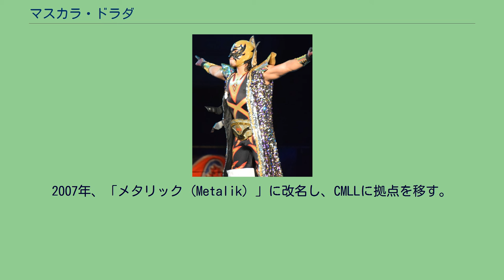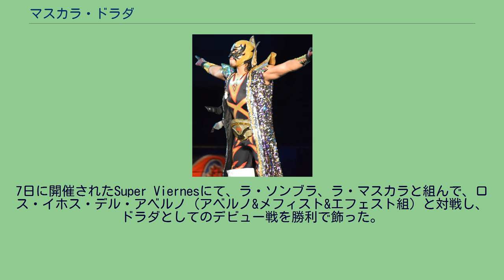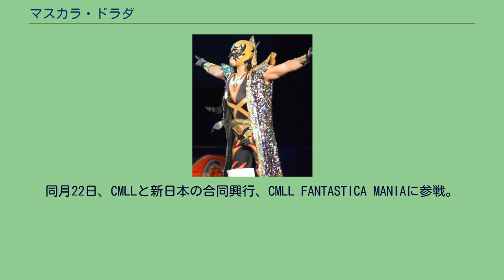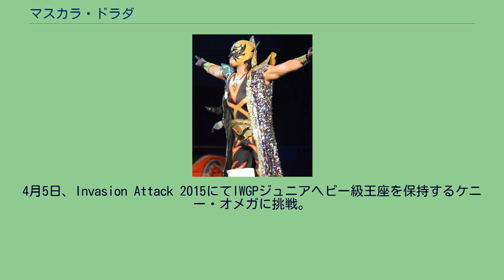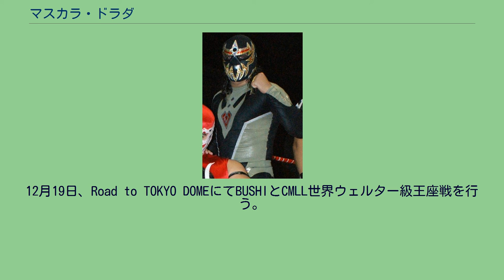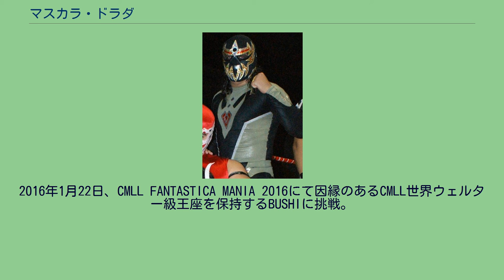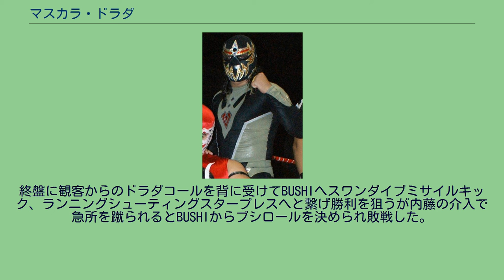マスカラ・ドラダ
マスカラ・ドラダ（Máscara Dorada、1988年11月3日 - ）は、メキシコの覆面レスラー。
ハリスコ州グアダラハラ出身。
現在はアメリカのプロレス団体WWEにグラン・メタリック（Gran Metalik）のリングネームで所属。
父はヒターノ、妹はヒタナ。
2005年7月14日、「プラタ2号（Plata II）」のリングネームでプロレスデビュー。
2007年、「メタリック（Metalik）」に改名し、CMLLに拠点を移す。
2008年4月13日、オクシデンテウェルター級王座を保持するプレデターと対戦。
この試合に勝利を収め、自身初となるタイトルを獲得した。
7月18日に開催されたトルネオ・グラン・アルタナティバにドス・カラス・ジュニアとのタッグで初出場を果たす。
決勝戦まで進出するも、ウルティモ・ゲレーロ&ドラゴン・ロホ・ジュニア組に敗北を喫し、準優勝に終わった。
11月、現在のリングネーム「マスカラ・ドラダ（Máscara Dorada）」に改名。
7日に開催されたSuper Viernesにて、ラ・ソンブラ、ラ・マスカラと組んで、ロス・イホス・デル・アベルノ（アベルノ&メフィスト&エフェスト組）と対戦し、ドラダとしてのデビュー戦を勝利で飾った。
2009年4月7日、CMLL世界スーパーライト級王座を保持するロッキー・ロメロと対戦。
勝利を収め、同王座を獲得した。
2010年5月8日、新日本プロレスが主催するSUPER J TAG TOURNAMENTにバリエンテと組んで出場。
一回戦でApollo 55（田口隆祐&プリンス・デヴィット組）と対戦するも、試合は自身が田口にピンフォール負けを喫し、予選落ちとなった。
9月7日、ネグロ・カサスが保持するCMLL世界ウェルター級王座に挑戦。
これに勝利し、第25代王者に輝いた。
2011年1月4日、レッスルキングダムVにソンブラと組んで出場。
獣神サンダー・ライガー&エクトール・ガルサ組と対戦し、勝利。
同月22日、CMLLと新日本の合同興行、CMLL FANTASTICA MANIAに参戦。
自身が保持するCMLL世界ウェルター級王座の防衛戦として田口と対戦したが、敗北を喫して王座から陥落した。
同年5月、新日本が主催するBEST OF THE SUPER Jr.に初出場。
予選落ちとなってしまうが、公式戦で田口と再戦し、勝利を収めたことから、6月18日、DOMINION6.18にて、田口が保持するウェルター級王座に挑戦。
ピンフォール勝ちを収め、同王座に返り咲いた。
その後、2012年、2013年、2014年と1月に開催されるCMLL FANTASTICA MANIAには連続出場を果たし、新日本の準レギュラー的な存在に成り上がる。
2015年1月19日に開催されたCMLL FANTASTICA MANIA 2015にて、1年間の期間限定で新日本プロレスの所属選手として契約を交わされたことが発表された。
その壮行試合として、同大会のメインイベントでラ・ソンブラと対戦。
20分に及ぶ激闘の末、ピンフォールを負けを喫したが、試合後のマイクパフォーマンスでソンブラとの再戦を誓い、新日本プロレスでの活躍を決意した。
4月5日、Invasion Attack 2015にてIWGPジュニアヘビー級王座を保持するケニー・オメガに挑戦。
スピード感あふれる攻防を展開。
終盤に肩車の要領で担がれるがウラカン・ラナで切り返すも即座に体勢を入れ替えたケニーによりショートレンジニーを喰らうと片翼の天使を決められ敗戦。
5月、BEST OF THE SUPER Jr.XXIIにBブロックでエントリー。
5勝2敗、勝ち点10という好成績を残すも決勝に進出するに至らなかった。
12月19日、Road to TOKYO DOMEにてBUSHIとCMLL世界ウェルター級王座戦を行う。
事あるごとにBUSHIの仲間であり、セコンドを務めるロス・インゴベルナブレス・デ・ハポンの内藤哲也の介入に苦しめられ中盤にはセコンドの後藤洋央紀が乱入して内藤と乱闘を行いながら退場するが、終盤にEVILが現れレフェリーのマーティー浅見の注意を引くとBUSH...